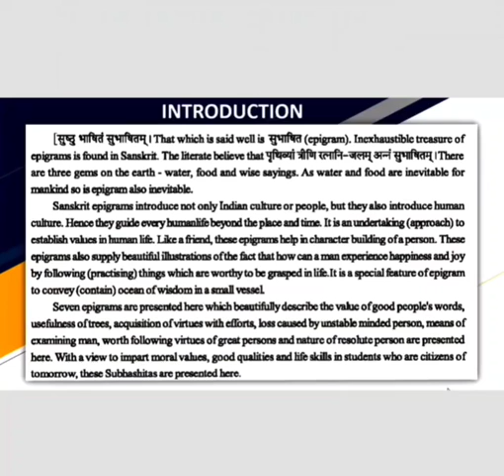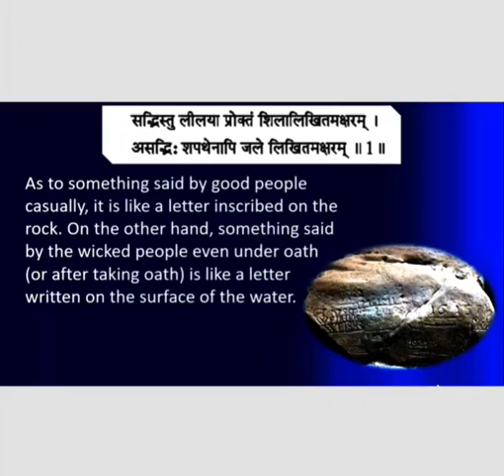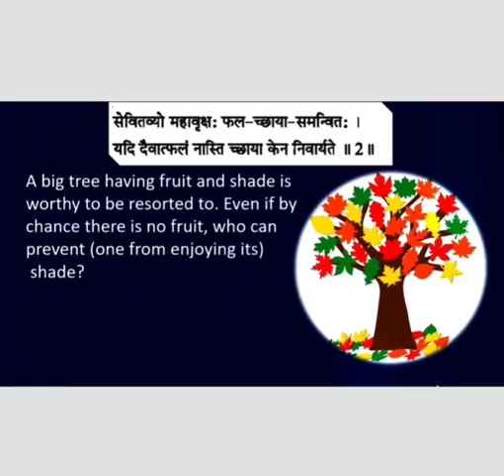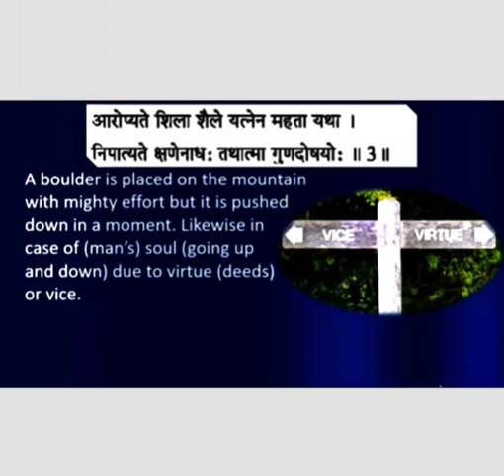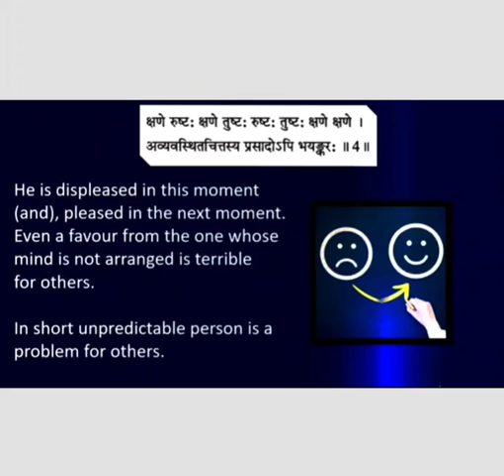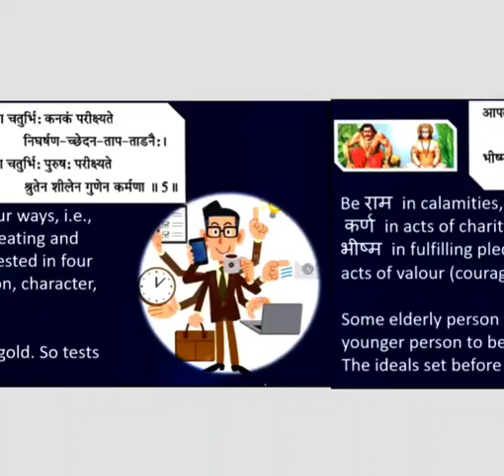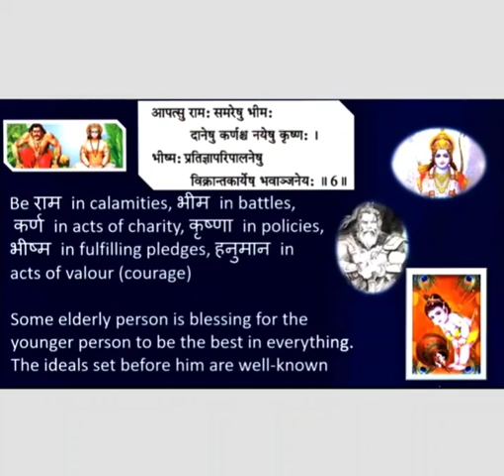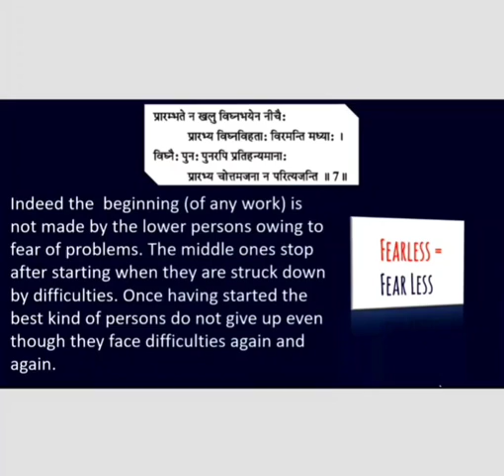Sanskrit Chapter- 7 : Subhashitkusumani ( Eng. Med.)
Explanation of Chapter- 7 Subhashitkusumani of Sanskrit Class- 10th English medium